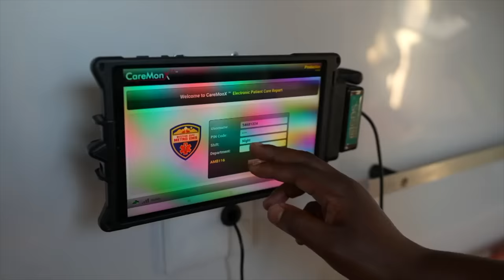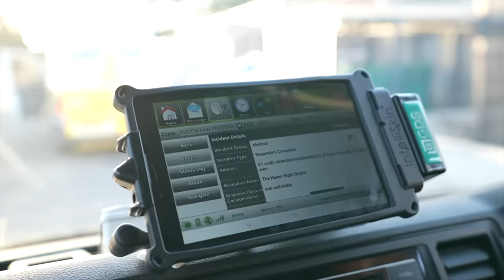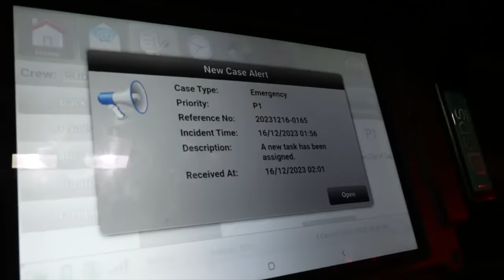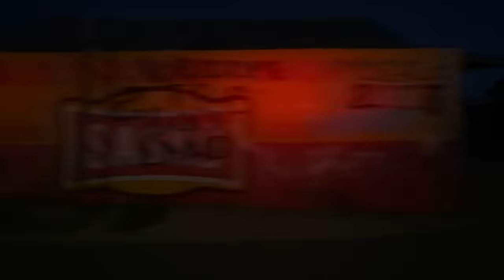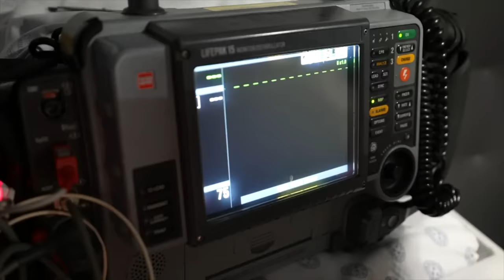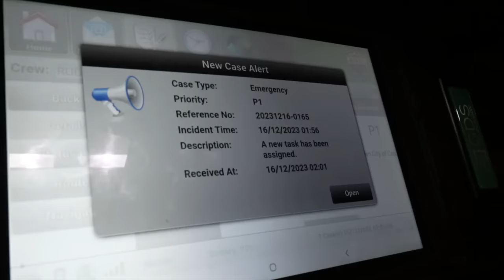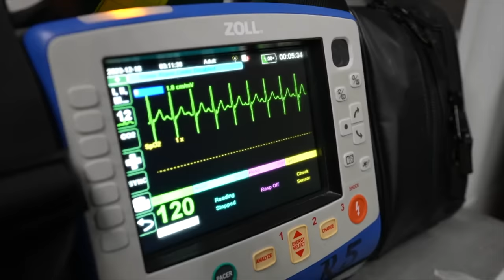Red zones | Carte Blanche | M-Net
𝗧𝗵𝗶𝘀 𝘀𝘁𝗼𝗿𝘆 𝗼𝗿𝗶𝗴𝗶𝗻𝗮𝗹𝗹𝘆 𝗮𝗶𝗿𝗲𝗱 𝗼𝗻 𝟮𝟭 𝗝𝗮𝗻𝘂𝗮𝗿𝘆 𝟮𝟬𝟮𝟰.
Emergency medical crews are coming under attack while on duty across the country. In the Western Cape alone, more than 40 incidents of violence directed at paramedics were recorded last year. In a bid to protect paramedics, so-called red zones were declared in the province in 2016: areas that paramedics dare not enter without a police escort. But, even with additional security, their safety is not guaranteed as the red zones become increasingly dangerous. For these paramedics, putting their lives on the line to save critically ill or injured patients is all part of a day’s work. This Sunday, we join these unsung heroes as they enter the dark side of the city on a busy Friday night to reach their patients.